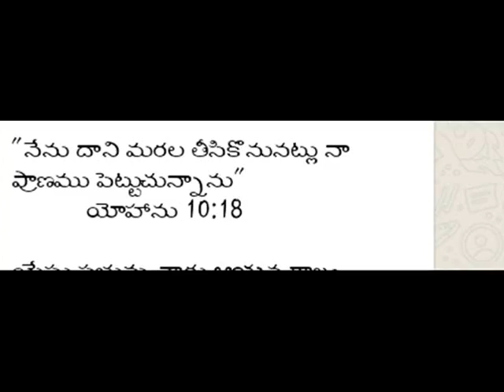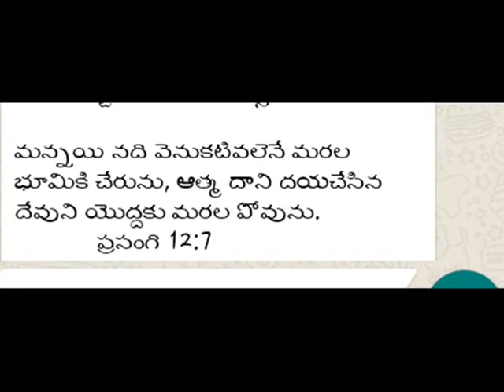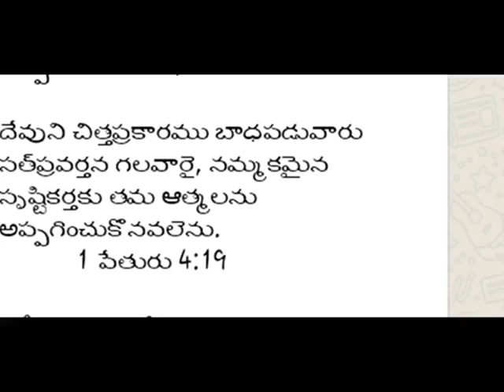అప్పగించుట -- సప్త సూక్తులలో ఏడవ మాట latest chrstian message